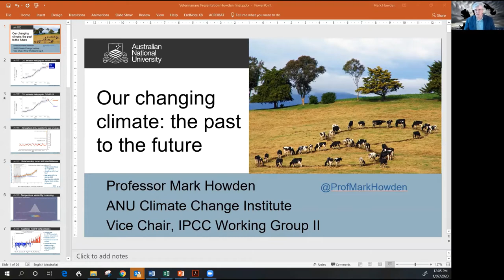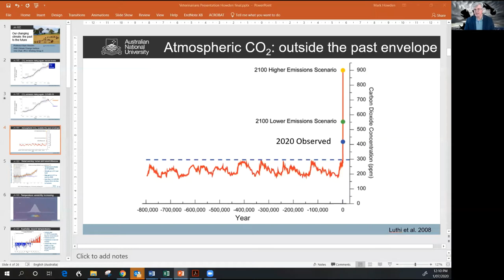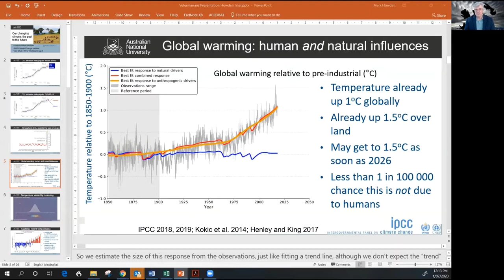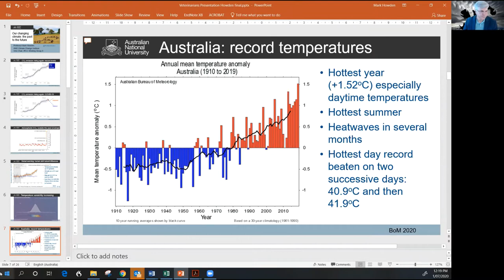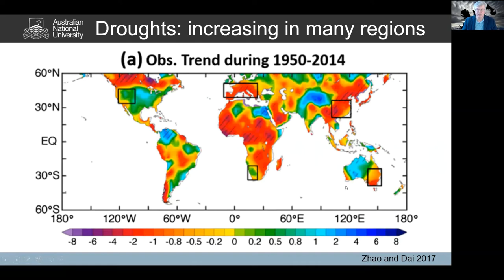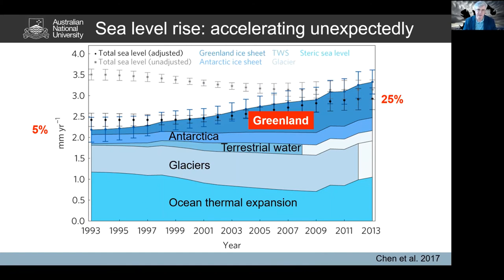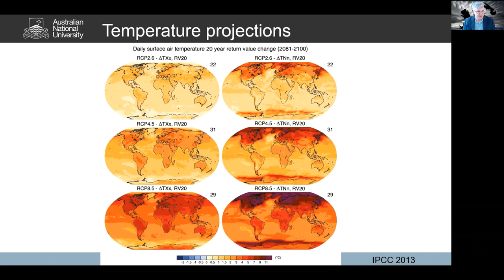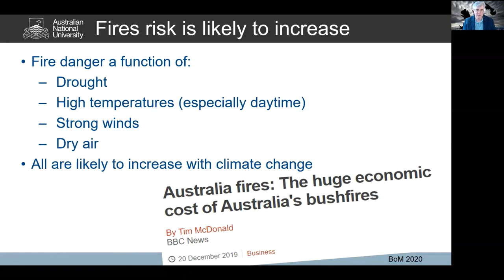Presenting Climate Science to Australian Veterinary Leaders - Mark Howden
Pre-eminent Aussie climate scientist Mark Howden presented to some of the veterinary profession’s best and brightest this week.

Mark is a wealth of knowledge and we hope you find this video as informative and interesting as we did.

An event organised by Veterinarians for Climate Action. Stay in touch at vfca.org.au.

More on Mark:

‘Professor Mark Howden is Director of the Climate Change Institute at the Australian National University. He is also an Honorary Professor at Melbourne University, a Vice Chair of the Intergovernmental Panel on Climate Change (IPCC) and a member of the Australian National Climate Science Advisory Committee.

Mark has over 420 publications of different types. He helped develop both the national and international greenhouse gas inventories that are a fundamental part of the Paris Agreement and has assessed sustainable ways to reduce emissions. He has been a major contributor to the IPCC since 1991, with roles in the Second, Third, Fourth, Fifth and Sixth Assessment Reports, and was a Nobel Prize recipient in 2007.’